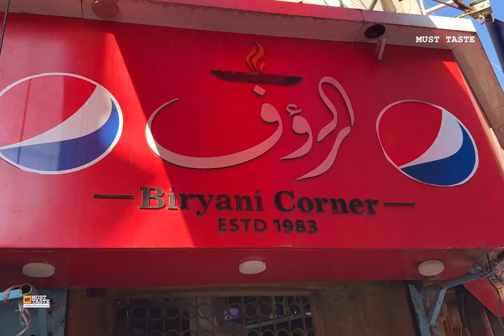Al Rauf Biryani Saddar Market Karachi | Famous Chicken Biryani since 1983 | Street Food Karachi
Karachi's Oldest Biryani. Al Rauf Chicken Biryani in Saddar Mobile Market Since 1983